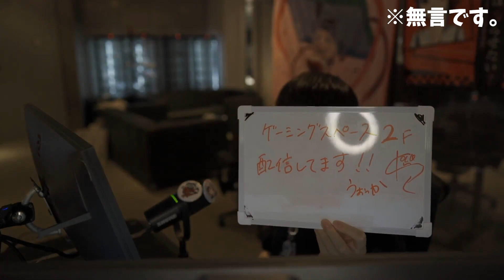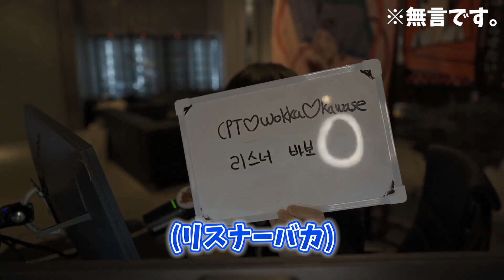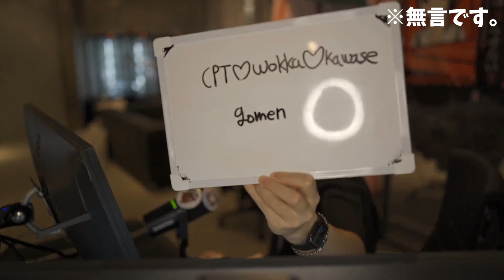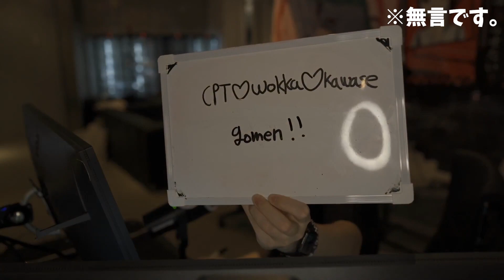【Mondo切り抜き】ホワイトボードに書いた韓国語が原因でリスナーを怒らせてしまうMondo【雑談/顔出し】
☆このチャンネルはCrazyRaccoonならびにMondoさんご本人から許可をいただいております

音楽 : 魔王魂

チャンネルに関するご質問、ご意見はTwitterDMにて問い合わせお願いいたします。